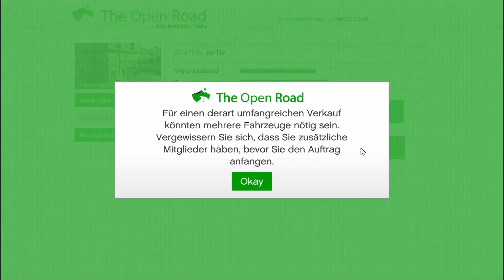🎮 GTA V 💤 1H ASMR in 6 Minuten! EXTREME TINGLY ASMR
Heute habe ich mal etwas neues Ausprobiert. Ich habe ein 1H ASMR Controller Sounds Video in 6 Minuten gepackt. Dadurch sind die Sounds extrem schnell geworden. Aber sie klingen auch super entspannend. Man bekommt die puren tingles.
Ich hoffe, du konntest einschlafen oder dich entspannen ❤️

Du hast eine coole Idee für ein Video? Dann lass mich an dieser teilhaben und ab damit in die Kommentare ;)

EXTREME TINGLY BINAURAL 🎮 GTA V 💤  (1h ➝ 6min ASMR)
GTA V Controller Sounds asmr tingly fast sounds